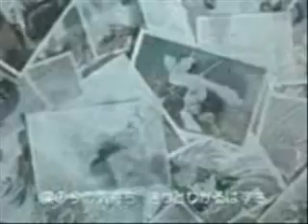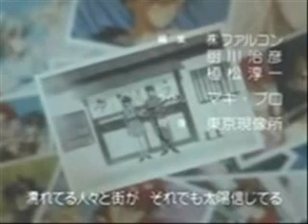Homage to dear YU YU HAKUSHO romantic